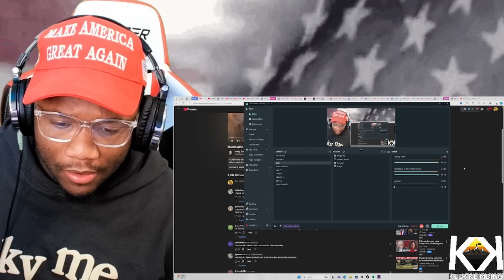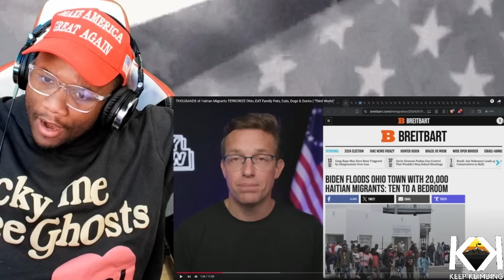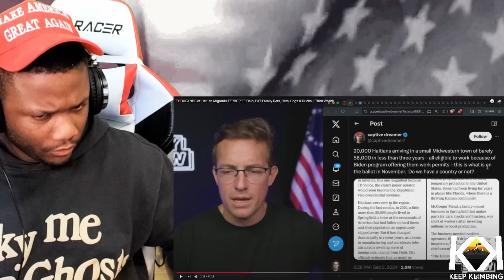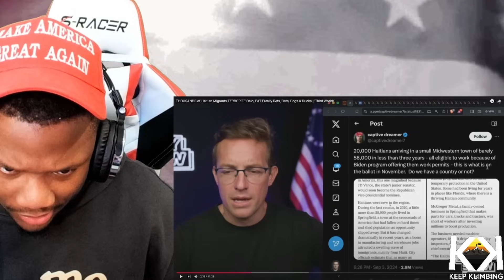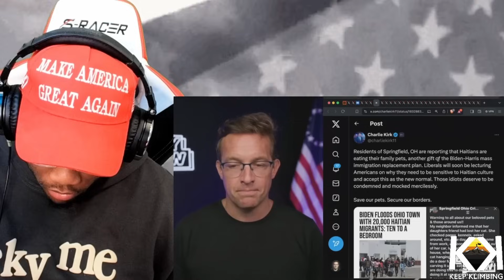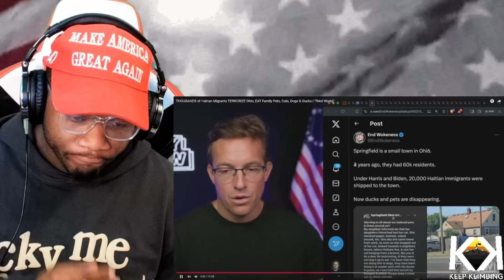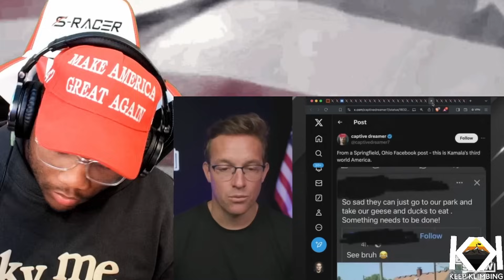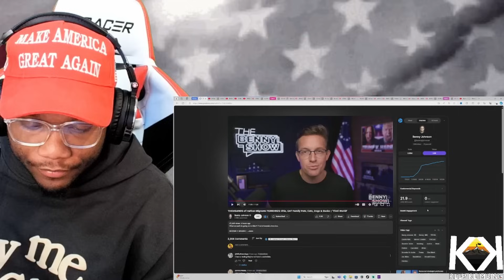Kamala Harris FREAKS OUT CAUGHT After Her Bus DROPPED OFF 100,000 HAITIAN MIGRANTS In OHIO